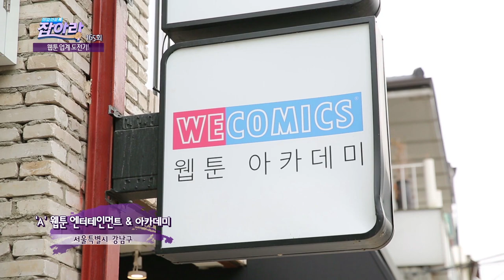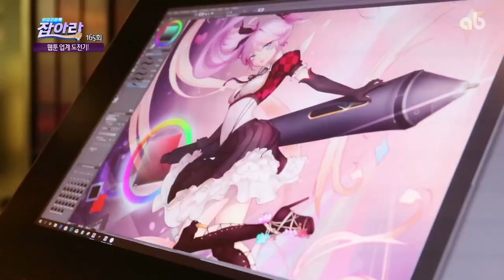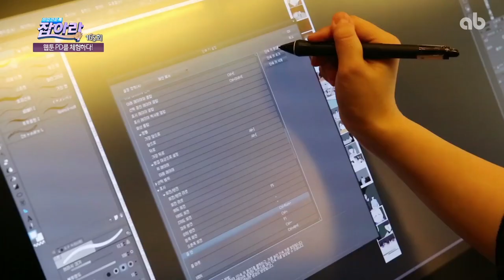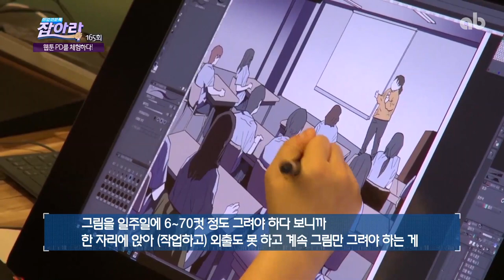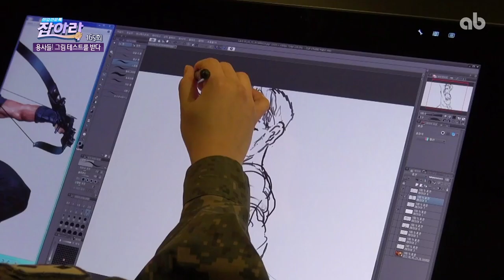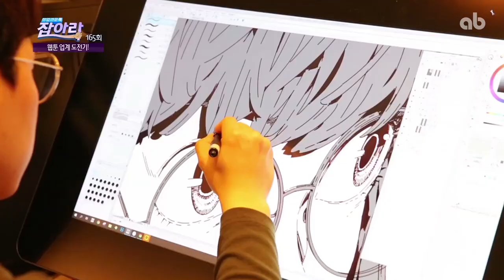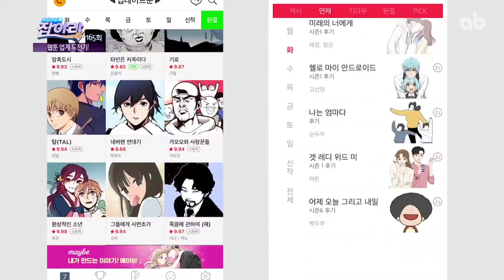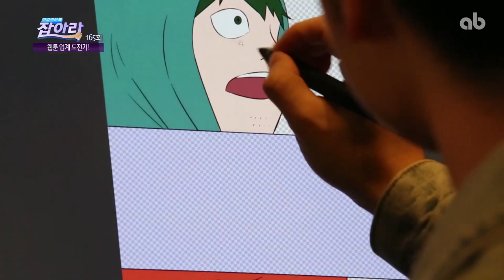국군 용사들의 웹툰 제작 체험기! - 애니벅스 강남센터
국군 용사들의 좌충우돌 웹툰 제작 체험기!

웹툰은 어떻게 만드는걸까?
군인이어도 웹툰 공부를 할 수 있을까?
군 제대 이후 웹툰작가가 되려면?

국방TV 취업견문록 잡아라 165회 방송본(2019년 5월 18일)에서
'웹툰 작가가되는 길'의 멘토로 출연한 애니벅스, 위코믹스 를 확인하세요!

✦ 방송 full 버전은 국방홍보원 홈페이지에서 확인하실 수 있습니다.

만화애니전문, 웹툰전문 애니벅스

트위터    @anibugs_news